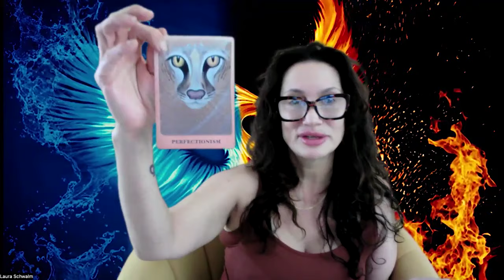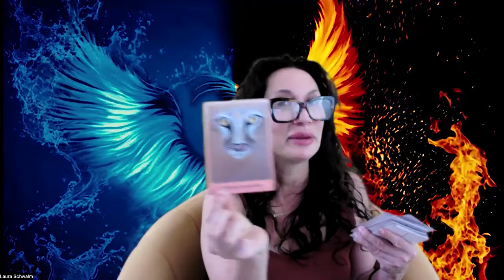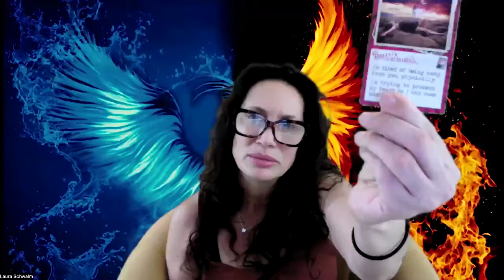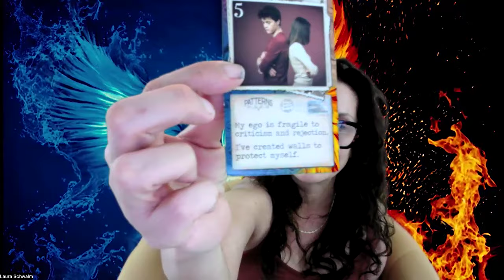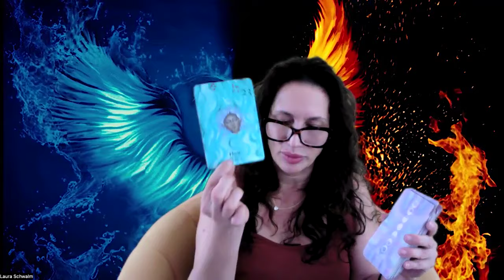Virgo,They can't Suppress Who They Are Or Their Feelings Any longer & Are On Their Way Back 2 U!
1. To find all my Subscriptions to my channel go

👋 Looking forward to meeting you all! Thank you for your incredible support! 🙏✨ Love and light, Laura Schwalm 💖